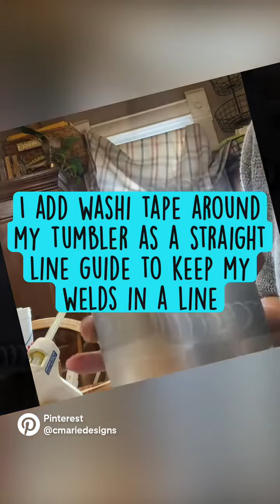How to do welding tumblers with hot glue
How to do welding tumblers using hot glue, ice water, and washi tape.